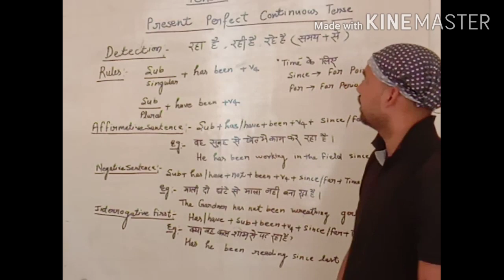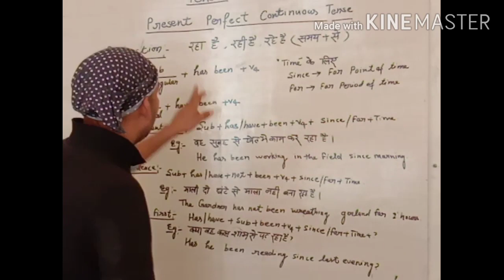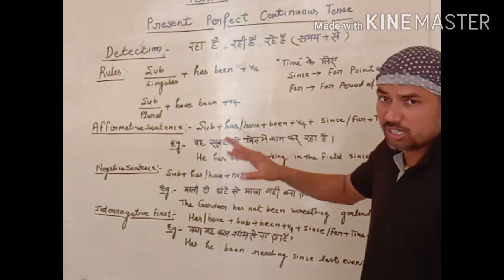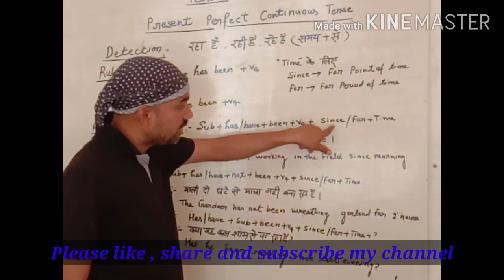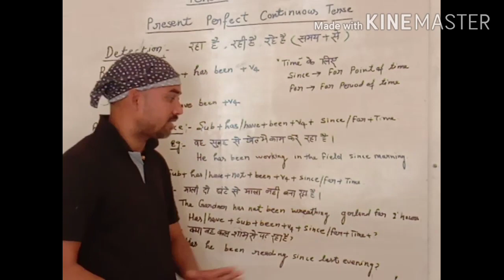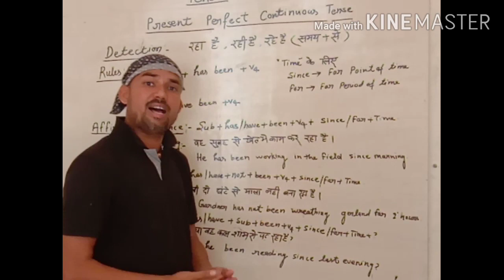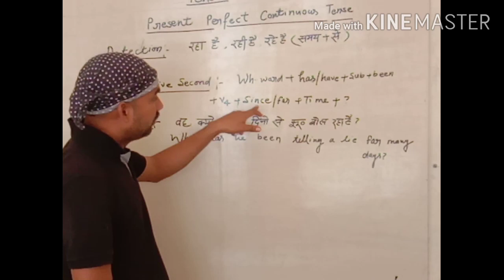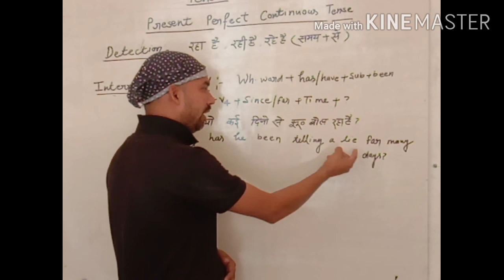Tiwari Coaching Classes